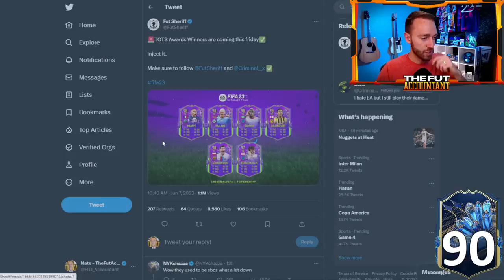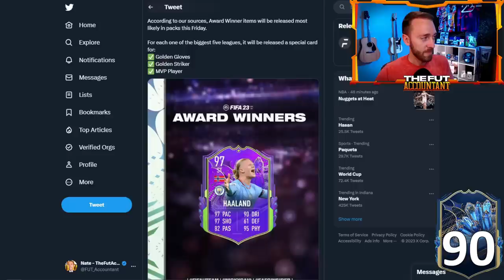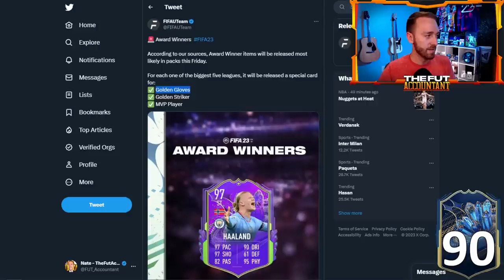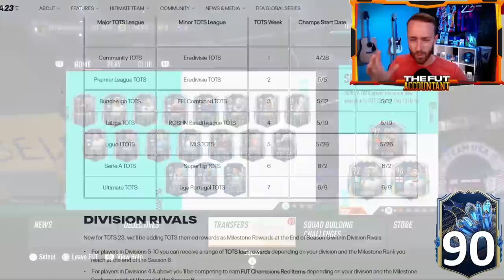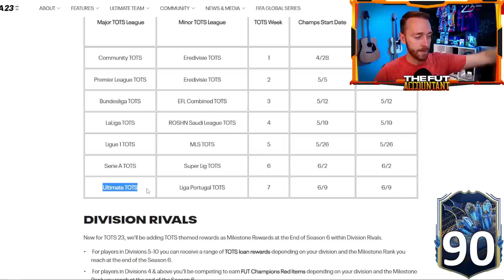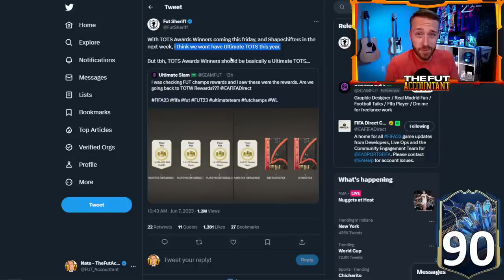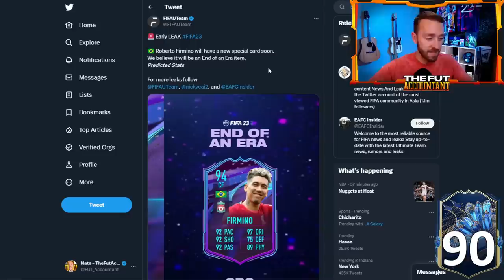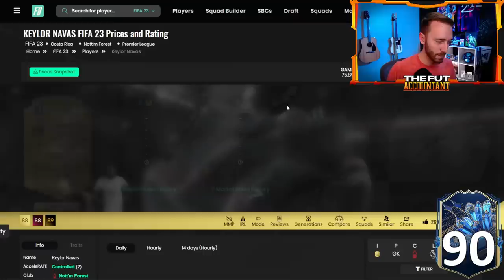Ultimate TOTS is CHANGING!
Ultimate TOTS, Award Winners, what in the world is this next promo in FIFA 23 Ultimate Team? In today's video we take a look at what to expect this Friday in FIFA 23!